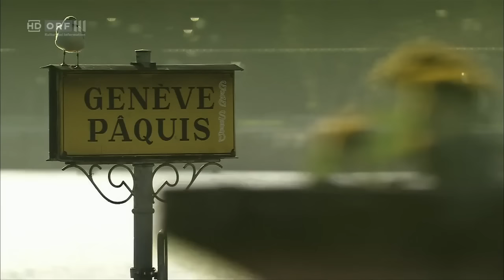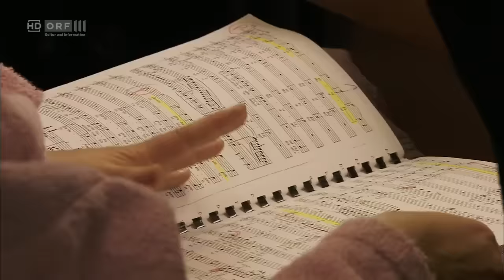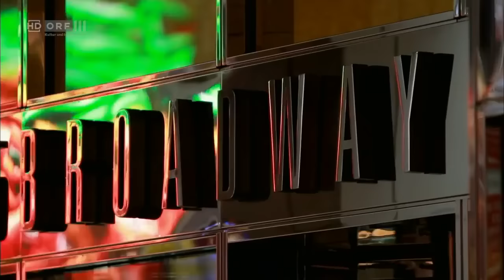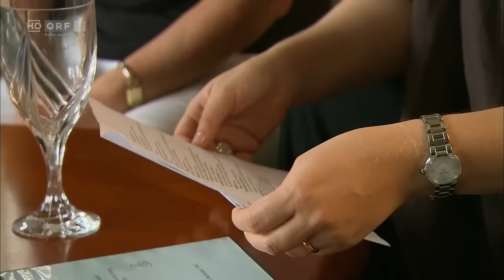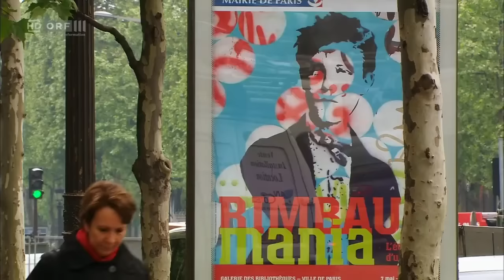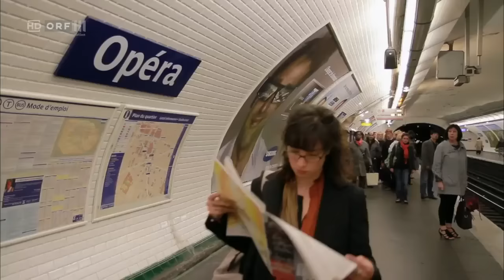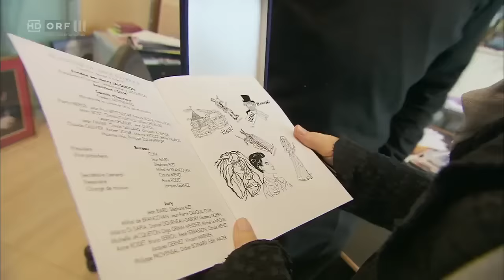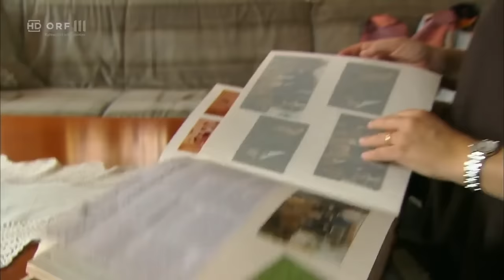Diana Damrau - Diva Divina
2011
"Singer of the year" (Opernwelt) Diana Damrau bounds from one
phenomenal success to the next, appearing on the world's leading
stages. Yet in spite of her busy private and professional life, the
soprano agreed to let filmmaker Beatrix Conrad accompany her over the course of nine months. We are there, at performances and
rehearsals in Geneva, New York, Paris and Munich, at recitals and
the recording studio. The film portrays a high-intensity, jet-set life
tempered by the harmony of a rewarding family life with her
husband, her parents and, at the end of the film, with her newborn
baby!